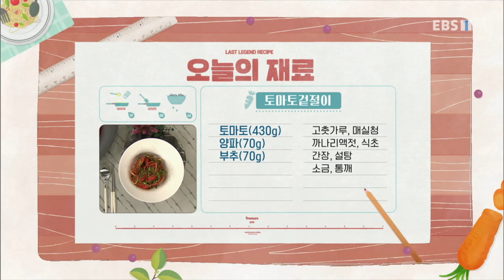최고의 요리 비결 - 전진주의 칠리새우덮밥과 토마토겉절이_#001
공식 홈페이지 전진주의 칠리새우덮밥과 토마토겉절이,

[칠리새우덮밥]

- 주재료
새우살(2컵), 밥(200g), 청주(1T), 소금(약간), 쪽파(35g), 양파(140g), 마늘(30g), 버터(약간), 후춧가루(약간)

- 소스 재료
고춧가루(2T), 토마토케첩(2T), 매실청(2T), 식초(2T), 간장(2T), 물(2T), 설탕(1T), 후춧가루(약간),

1. 새우살(2컵)에 청주(1T), 소금(약간)을 넣어 밑간한다.
2. 쪽파(35g)는 송송 썰다가 한입 크기로 썬다.
3. 양파(140g)는 채 썰고 마늘(30g)은 칼등으로 으깬 뒤 다진다.
4. 고춧가루(2T), 토마토케첩(2T), 매실청(2T), 식초(2T), 간장(2T), 물(2T), 설탕(1T), 후춧가루(약간)를 섞어 소스를 만든다.
5. 팬에 기름을 두르고 마늘을 넣어 볶다가 양파를 볶는다.
6. 새우살을 넣어 볶다가 소스를 섞는다.
7. 쪽파를 넣은 뒤 버터(약간), 후춧가루(약간)를 섞는다.
8. 그릇에 밥(200g), 칠리새우를 담은 뒤 쪽파(약간)를 뿌린다.

[토마토겉절이]

- 주재료
토마토(430g), 양파(70g), 부추(70g)

- 양념 재료
고춧가루(3T), 매실청(2T), 까나리액젓(1½T), 식초(½T), 간장(½T), 설탕(1T), 통깨(1T), 소금(약간),

1. 토마토(430g)는 4등분해서 꼭지를 제거한 뒤 한입 크기로 썬다.
2. 양파(70g)는 채 썰고 부추(70g)는 먹기 좋은 길이로 송송 썬다.
3. 고춧가루(3T), 매실청(2T), 까나리액젓(1½T), 식초(½T), 간장(½T), 설탕(1T), 통깨(1T), 소금(약간)을 섞어 양념을 만든다.
4. 토마토, 양파, 부추에 양념을 넣어 버무린다.
5. 접시에 예쁘게 담는다.